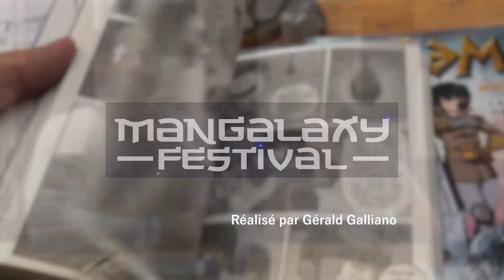[officiel] Mangalaxy : Amandine Tagliavini et Alexis Tallone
Les auteurs du manga Golem sont présent tout le week-end à Mangalaxy à Valence